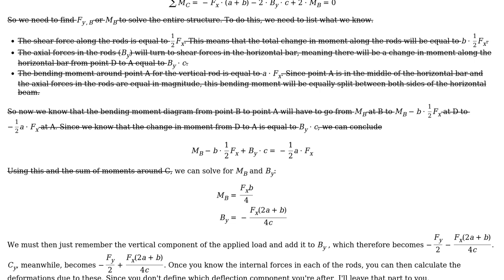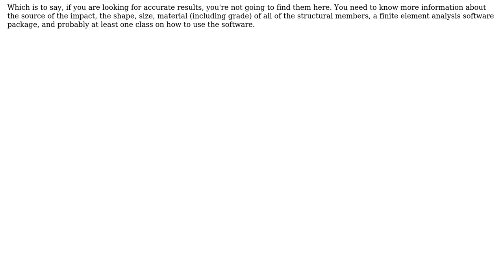Engineering: Deflection of parallel rods with force at an angle (2 Solutions!!)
Engineering: Deflection of parallel rods with force at an angle

With thanks & praise to God, and with thanks to the many people who have made this project possible! | Content (except music & images) licensed under CC BY-SA | Music | Images & others | With thanks to user Wasabi user Firzan Armani user Chuck and the Stack Exchange Network Trademarks are property of their respective owners. You are responsible for your own actions.